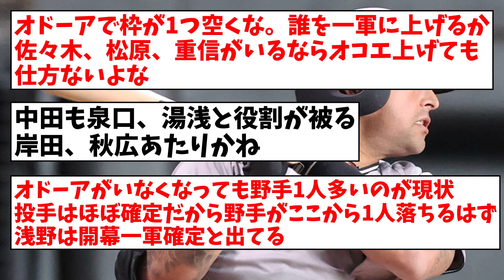【あらま】オドーア電撃退団 吉村本部長が経緯説明「すべて一軍で試合に出す確約もない」【なんJ反応】【プロ野球反応集】【2chスレ】【5chスレ】